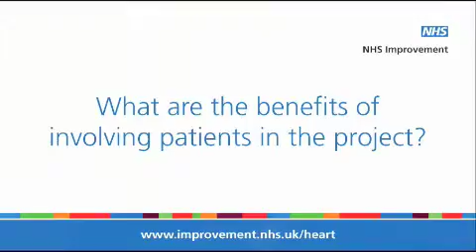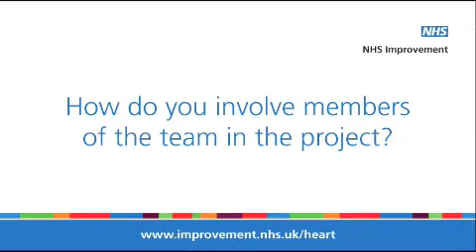Cardiac Surgery Project - David Richens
Consultant Cardiac Surgeon, Trent Cardiac Centre (Nottingham University Hospitals NHS Trust)